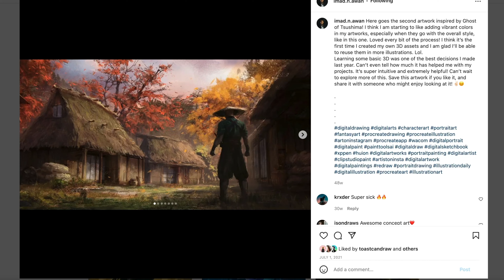Arcane Fan-Art Showdown – Envato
I have been selected to judge the Arcane fan-art competition over at Envato! I'm thrilled to see such amazing artworks inspired by a show that is a masterpiece of duality, steampunk, art style and story.

The contestants!